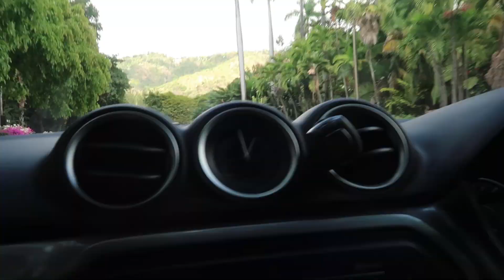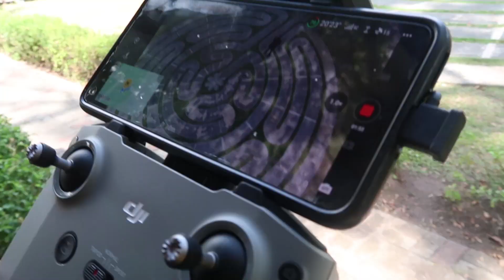Vlog 182 Slaying my Subscriber Sister's Wedding